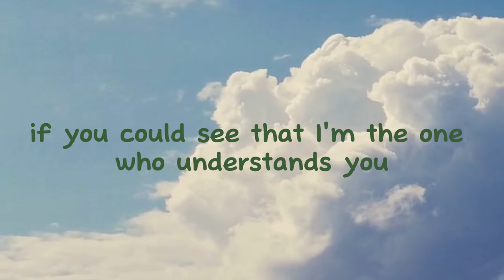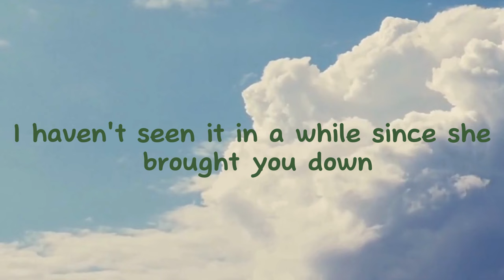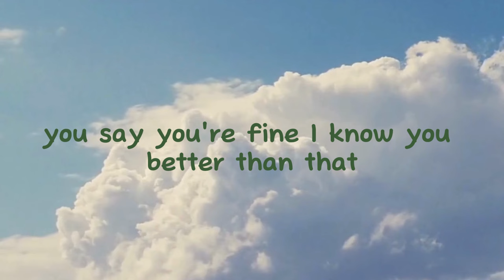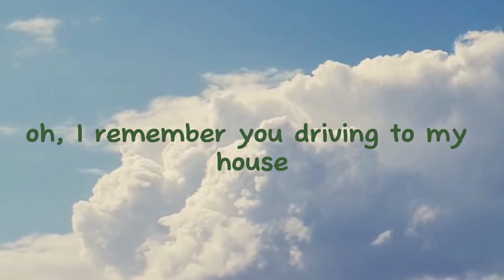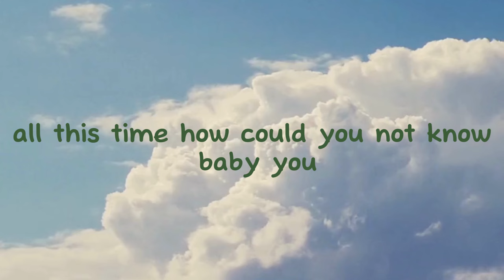YOU BELONG WITH ME - TAYLOR SWIFT (LYRICS)